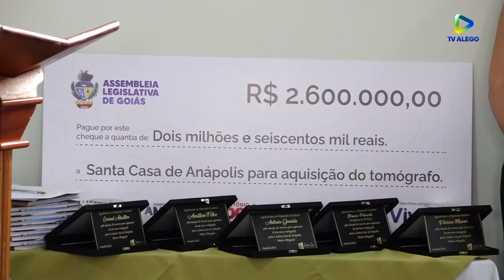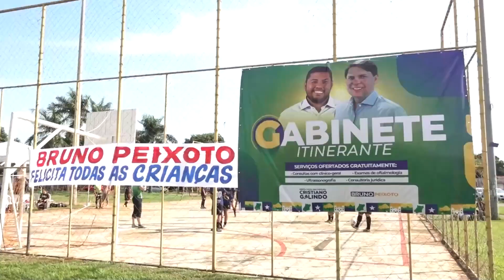Agora Goiás - Programa de segunda-feira, 16/Outubro/2023 - Com Jordevá Rosa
Agora Goiás - reportagens e entrevistas do parlamento e do estado de Goiás.

Programa desta segunda-feira, 16/Outubro/2023.
Apresentação de Jordevá Rosa, com a equipe de jornalismo TV Alego.